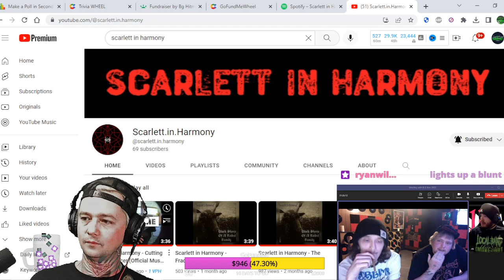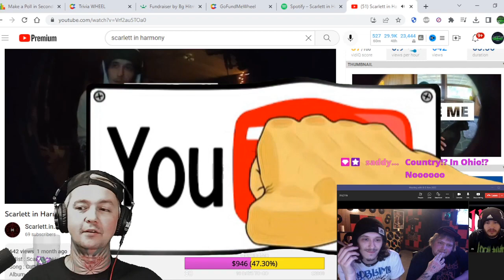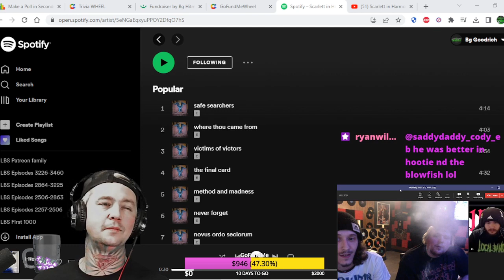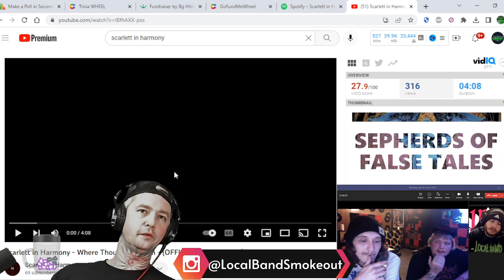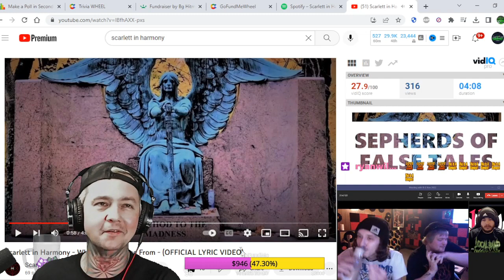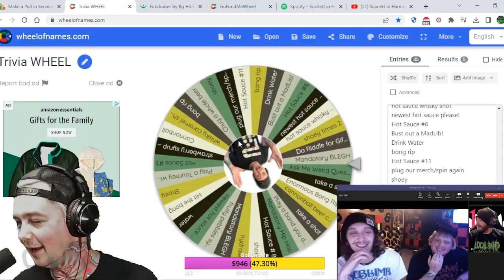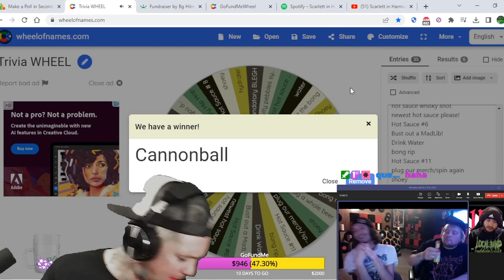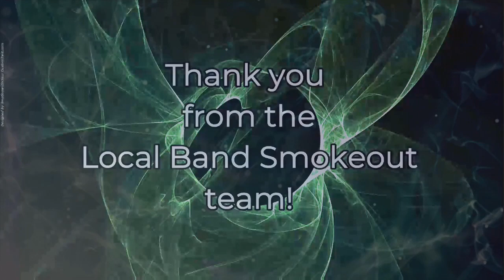Interview with Scarlett in Harmony ! We Talk Metal Influences / 12 Singles in 12 Months & Much More!